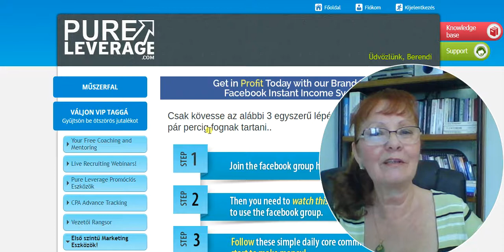3 ok, amiert ez az uzlet mellett dontottem